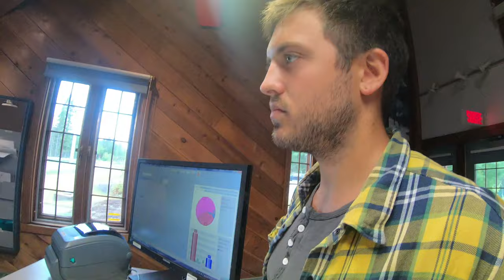Gopro hero8 Canoe-camping Summer 2019 Canada